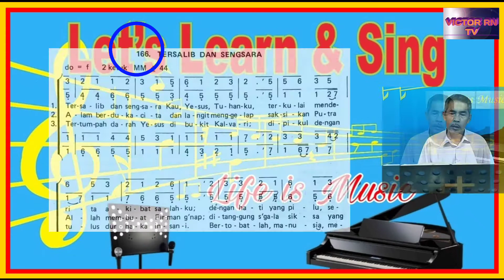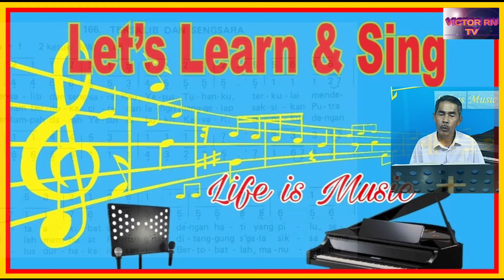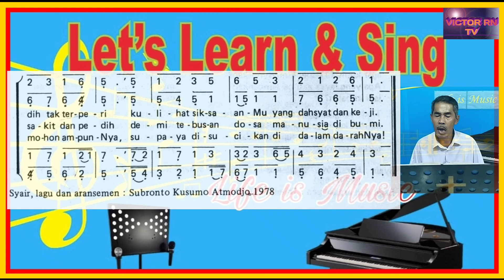Panduan KJ 166 TERSALIB DAN SENGSARA || Ayat 1-3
MM ±44
Syair, lagu dan aransemen : Subronto Kusumo Atmodjo 1978